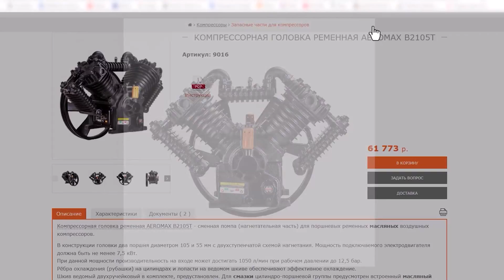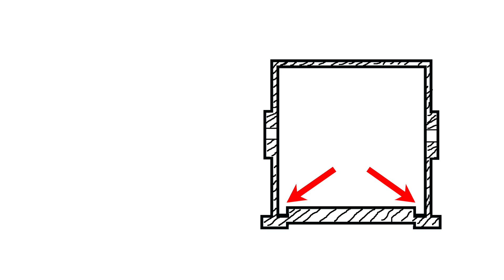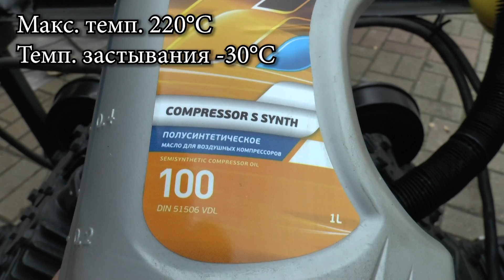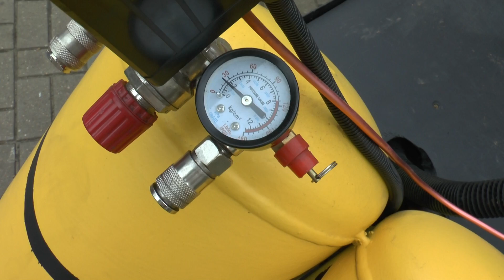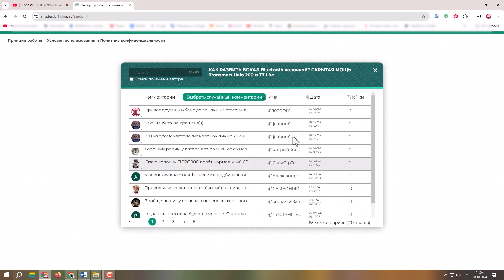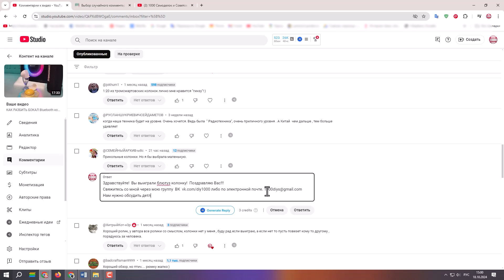СКОЛЬКО СТРУЖКИ МЕТАЛЛА В МАСЛЕ КОМПРЕССОРА ПОСЛЕ ОБКАТКИ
Ты не поверишь - сколько стружки металла в масле компрессора после обкатки. Сегодня мы посмотрим сколько стружки металла собрал неодимовый магнит за период обкатки компрессора. А еще проведем обслуживание и поставим точку в споре, на тему, какое масло лучше лить? Если у вас есть  компрессор или скоро будет, будь то маленький или большой – то, это видео для вас.
Это компрессор самоделку с головой AEROMAX B2105T от компании FoxWeld, я собрал своими руками.
Перед первым запуском установил на картер неодимовый магнит, который должен собрать стружку металла. Масло при обкатке масляного компрессора рекомендуют менять дважды. Через десять часов и после шестидесяти.  Я использовал не компрессорное масло, а автомобильное – почему, рассказал в видео. К достоинствам компрессорного масла можно отнести цену и высокую вязкость, благодаря которой оно не попадает в ресивер с воздухом. Это важно для тех, кто занимается автомаляркой. Автомобильное масло более жидкое, работает в жестких условиях при высоких температурах и в отличии от компрессорного создаёт масляное облако, которое проникает во все щели. Если к этому добавить тот факт, что в цилиндрах компрессоров делают хон, а не зеркальную поверхность.
То не сложно догадаться что автомобильное масло через кольца и эти царапинки легко проникает и смазывает клапана в клапанной крышке, обратный клапан, после чего попадает в ресивер и по шлангу добирается до инструмента.  Для малярных работ, плазмореза и подкачки шин – воздух с маслом — это зло, но для пневмо инструмента, это даже хорошо.  К достоинствам автомобильного масла можно отнести легкий запуск в холодное время года.  В теории меньше ржавеют клапана и ресивер, а срок службы компрессора может увеличится на четверть – это наблюдение работников шиномонтажа.
Далее  я слил масло, снял  крышку картера с неодимовым магнитом. Ты не поверишь - сколько стружки металла в масле компрессора после обкатки.  Стружки практически не было.
Далее поставил на место крышку картера и заправил компрессор полусинтетическим маслом. Если бы гараж у меня был не отапливаемый, на зиму бы заправил в самоделку автомобильное масло. Для замены нужно   1,7 – 1,9 литра.  Мне нравится звук этого компрессора. К тому же компрессор самоделка практически не греется благодаря продуманной системе охлаждения.
Ты не поверишь - сколько стружки металла в масле компрессора после обкатки.  Летом с помощью компрессора красил своими руками ворота и заборы.  Отпескоструил и покрасил несколько машин. Работая с пескоструем у которого сопло 4мм, компрессор больше бездействовал чем работал. Несмотря на то, что давление для пескоструя, поднял до десяти атмосфер, воздуха хватает с лихвой. И это не предел. Этот компрессор может давить до 12,5 атмосфер.  Кроме покраски машин еще делал своими руками художественную обработку стекла.  Неоднократно работал с пневмоинструментом, в паре с плазморезом делал классные самоделки.  Компрессор вызывает положительные эмоции не только у меня, но и у друзей и знакомых.
На днях хочу снять старый лак с письменного стола. Пескоструйный пистолет с этой задачей справится, и особенно в труднодоступных местах. Скоро проверим на практике.
Теперь вы знаете сколько стружки металла в масле компрессора после обкатки, и если скажут что его много, то ты не поверишь. Видео для вас подготовил автор  YouTube канала 1000 самоделок и советов  /  1000 DIY’s and Advice